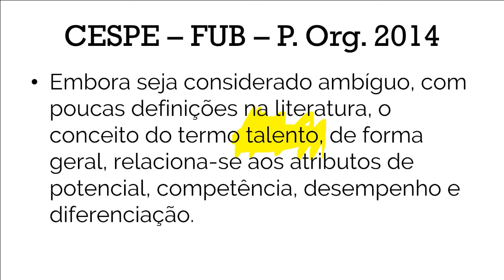O desafio de aprender e talento